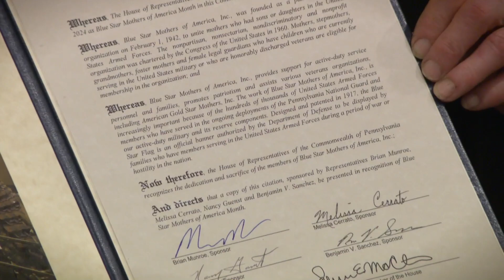Munroe Honors Blue Star Mothers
Pa. state Rep. Brian Munroe recognized the sacrifices made by the mothers of soldiers and sailors deployed in the United States Armed Forces at a ceremony held at the Warminster VFW.